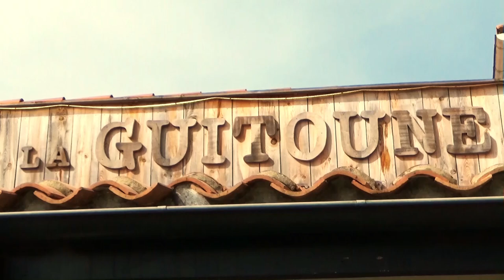Laurent Danys Trio - La photo (clip)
Clip réalisé avec Maëva Barreteau, Medhi Loisel, Sandrine Giry et Martin Viaud (de la très haute direction de la Guitoune)